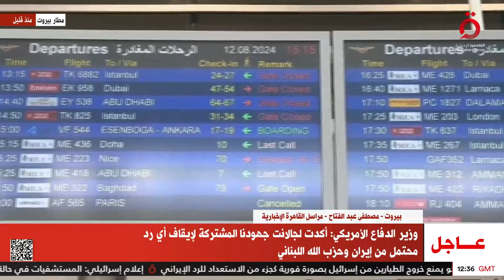تكدس في صالة سفر مطار بيروت بعد قرار شركات بتمديد تعليق رحلاتها الجوية من وإلى العاصمة اللبنانية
12/8/2024